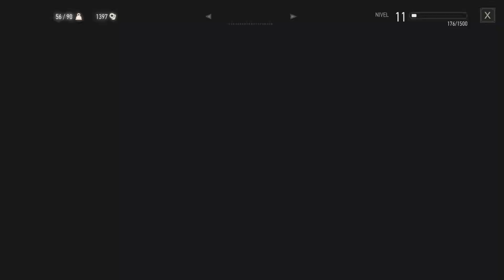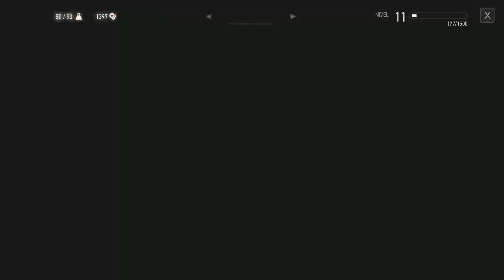The Witcher 3: Wild Hunt